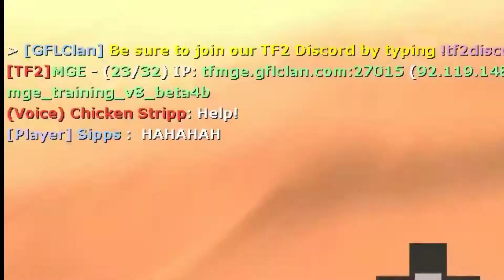TF2's Environmental Damage is fun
fear the hero.

pog.